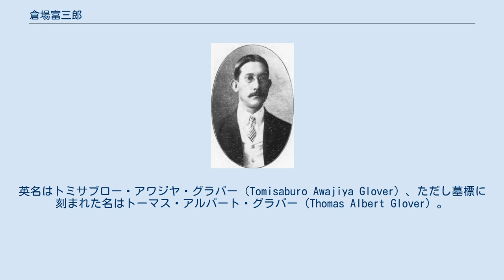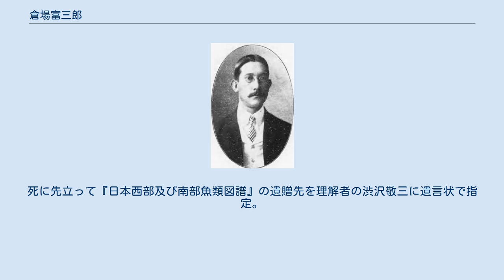倉場富三郎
トーマス・ブレーク・グラバー
倉場富三郎 倉場 富三郎（くらば とみさぶろう、明治3年12月8日（1871年1月28日） - 1945年8月26日）は、日本の実業家、水産学者。
英名はトミサブロー・アワジヤ・グラバー（Tomisaburo Awajiya Glover）、ただし墓標に刻まれた名はトーマス・アルバート・グラバー（Thomas Albert Glover）。
苗字の倉場はグラバーをもじったもの。
 幕末から明治維新にかけて活躍したイギリス人貿易商トーマス・グラバーと淡路屋ツルの長男として1871年1月28日（明治3年12月8日）、長崎に生まれる。
母は加賀マキとする説もある。
また養子として迎えられたイギリス系日本人(British-Japanese)であったとも言われている。
 長崎の加伯利英和学校を経て学習院を中退、後にアメリカのオハイオ・ウェスリアン大学とペンシルベニア大学で生物学を学び、1892年に帰国後、父の興したグラバー商会から暖簾分けしたホーム・リンガー商会に入社、また長崎汽船漁業会社を興してイギリスから深紅丸を輸入し日本にトロール漁業を導入するなど第二次世界大戦前まで長崎の実業界にて活躍する。
妻も日英混血の中野ワカ。
また、長崎魚市場から収集した水産動物の精巧な図譜『日本西部及び南部魚類図譜』いわゆる『グラバー図譜』を編纂した。
 太平洋戦争開戦後、イギリス人との混血児だった富三郎はスパイ嫌疑をかけられ、官憲の監視の下で不自由な生活を強いられた。
戦艦武蔵建造の機密保持を理由にグラバー邸を退去させられたり、1943年にワカに先立たれるなど不幸な晩年を送り、更に原爆投下により故郷が壊滅した事が追い打ちとなり、終戦直後の1945年8月26日に長崎の自宅で首吊り自殺を図り、死亡した（自殺の理由については、スパイの疑いを晴らすために積極的に戦争に協力した姿勢により、連合国から戦犯として裁かれるのを恐れたとする説もある）。
享年74。
 遺体は長崎市の坂本国際墓地に妻ワカとともに埋葬されている。
両親の墓とは隣同士である。
死に先立って『日本西部及び南部魚類図譜』の遺贈先を理解者の渋沢敬三に遺言状で指定。
その後渋沢は長崎大学水産学部に寄贈した。